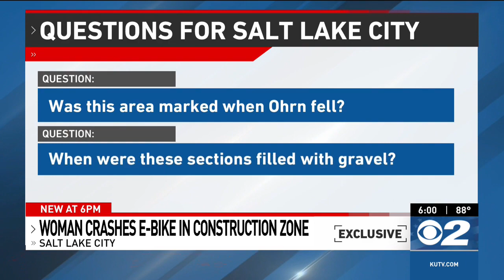Salt Lake cyclist injured in construction zone incident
SALT LAKE CITY (KUTV) — A Salt Lake City cyclist suffered a serious leg injury when her e-bike slipped in a construction zone in the Avenues neighborhood.

The accident occurred on August 11 as Kiera Ohrn was riding her bike along Virginia Street and Second Avenue, an area currently undergoing a major reconstruction project.

Ohrn, who was returning from a concert at Red Butte Garden, was riding with a friend around 10 p.m. when her e-bike encountered unmarked rubble on the road.

X: @kutv2news
Threads: @kutv2news